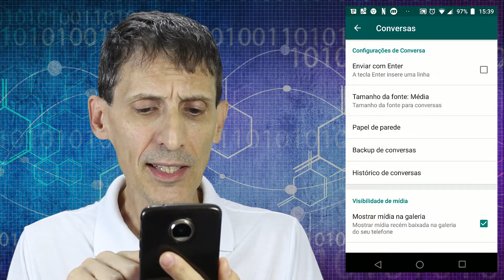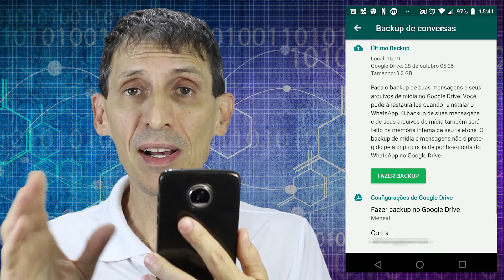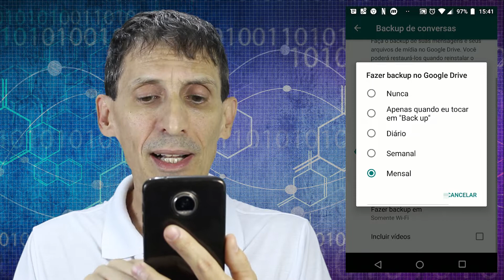WHATSAPP VAI DELETAR TODOS OS BACKUPS DA NUVEM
Se você é um usuário antenado, com certeza já está sabendo que o WhatsApp prometeu deletar todos os backups antigos do Google Drive (nuvem) nessa segunda-feira, 12 de novembro de 2018.
WhatsApp e Google chegaram a um acordo recentemente e à partir de agora o backup do mensageiro não vai mais ser descontado da cota que cada usuário tem no Google Drive, independentemente do seu tamanho. É claro que um tamanho máximo deve ter sido configurado, mas não foi comunicado.
Se você quer mais detalhes para saber se o seu backup corre o risco de ser apagado ou não, assista ao vídeo e não se esqueça de Compartilhar o link com os amigos!